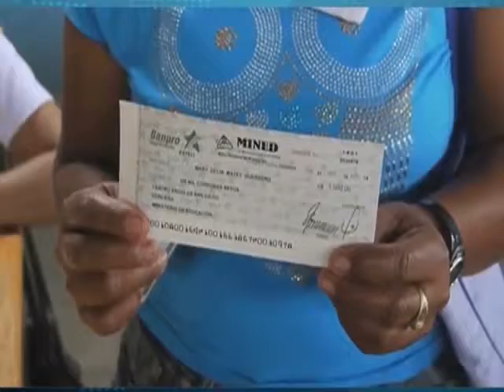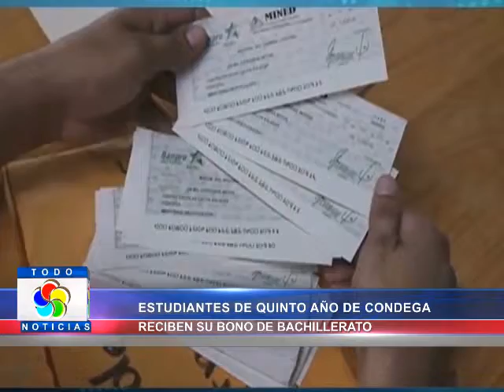8ESTUDIANTES DE QUINTO AÑO DE CONDEGA, RECIBEN SU BONO DE BACHILLERATO